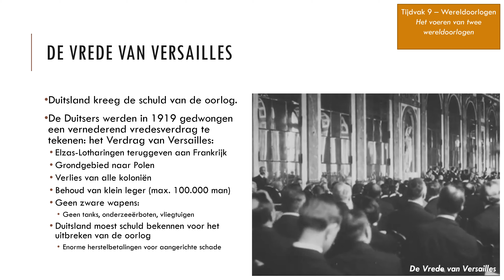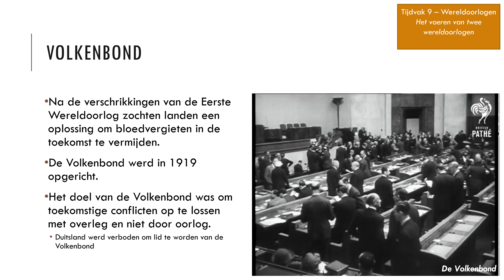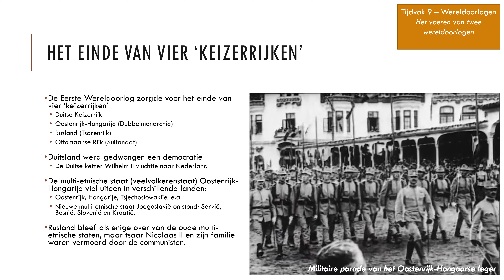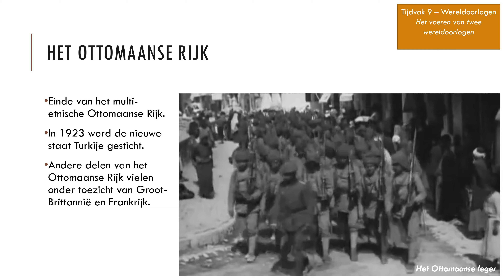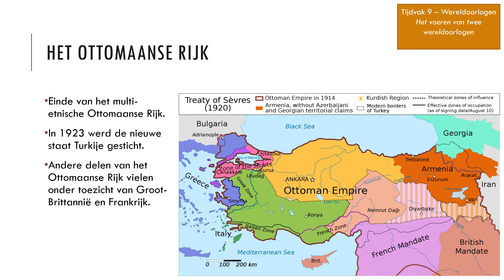06 Wereldoorlogen - De Eerste Wereldoorlog - Vrede van Versailles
Havo - Geschiedenis - Tijdvak 9 - Tijd van Wereldoorlogen (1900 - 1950)

De Eerste Wereldoorlog
Les 6 - Vrede van Versailles

In deze les leer je:
- Gevolgen van de oorlog

Hoofdstukken
0:00 Intro
0:11 Leerdoel en kenmerkende aspecten
0:24 De Vrede van Versailles
3:31 Volkenbond
4:33 Het einde van vier ‘keizerrijken’
6:28 Het Ottomaanse rijk
7:05 Leerdoel - Wat hebben we geleerd?

Kenmerkende aspecten:
- Het voeren van twee wereldoorlogen (Tijdvak 9)

De volgende begrippen komen aan bod:
- Vrede van Versailles / 1919
- Elzas-Lotharingen
- Polen / Duitsland / Frankrijk / Groot-Brittannië
- Kolonie / Koloniën
- Tanks / Onderzeeërs, vliegtuigen
- Herstelbetalingen
- Volkenbond
- Keizerrijk / Keizerrijken
- Duitse Keizerrijk / Wilhelm II
- Oostenrijk-Hongarije / Jozef II / Dubbelmonarchie / Habsburgse Rijk
- Rusland / Tsarenrijk / Nicolaas II
- Multi-etnische staat / Veelvolkerenstaat
- Oostenrijk / Hongarije / Tsjechoslowakije
- Joegoslavië / Servië / Bosnië / Slovenië / Kroatië
- Ottomaanse Rijk / Sultanaat
- Turkije / 1923